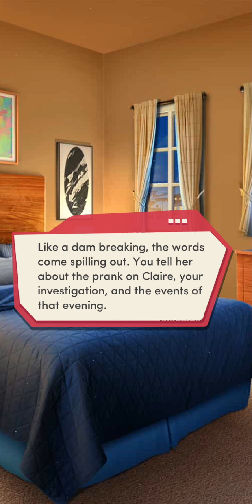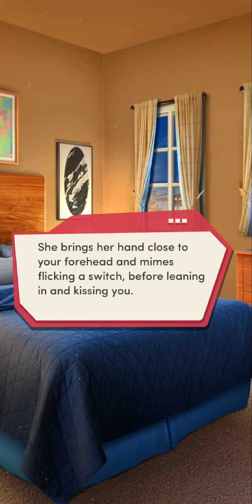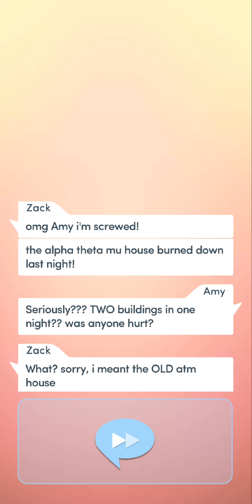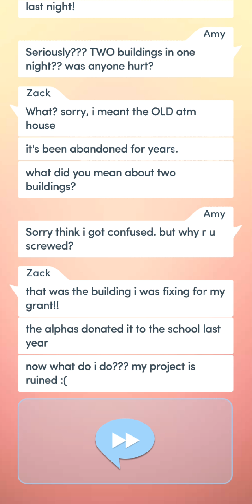The Junior CH 11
The Junior, Book 1 is the first book of The Junior series. It is the sequel to The Sophomore series.

While dealing with the events of last spring, you prepare to begin your junior year.